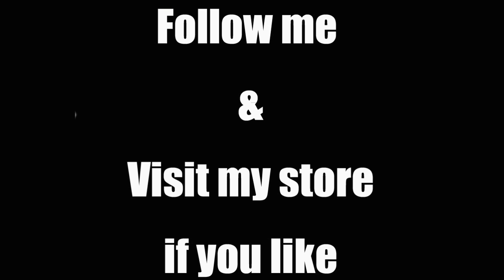Try on coffee strappy heeled sandals. Visit the shop link following if you like .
Visit my stores if you like .

Store 1
Store 2
Store 3
Store 4